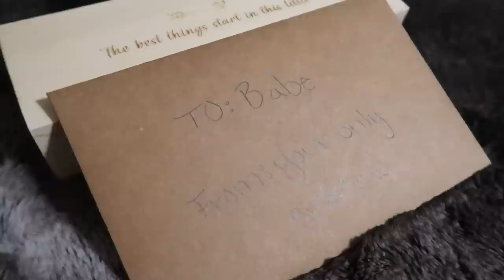Telling My Boyfriend I'M PREGNANT! *HE WAS SHOCKED*